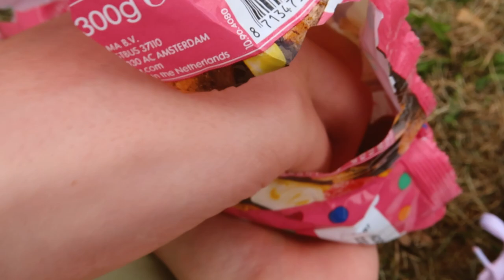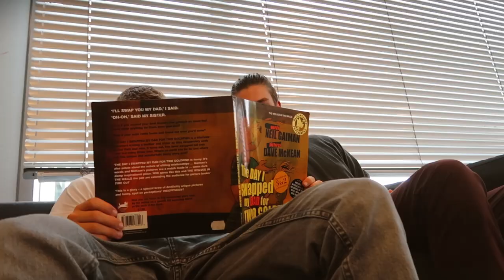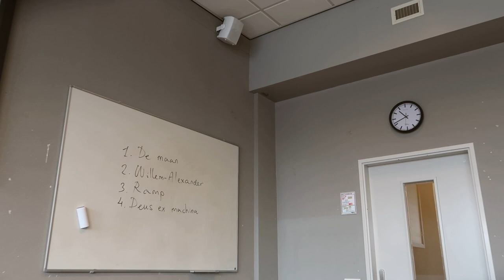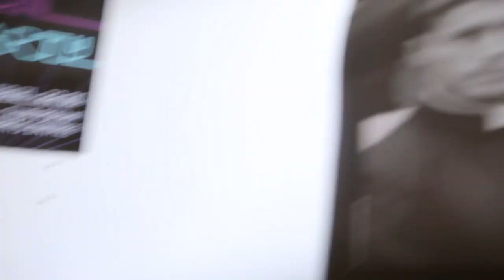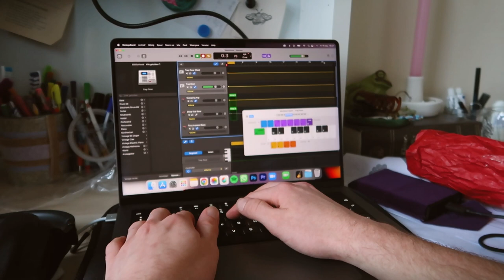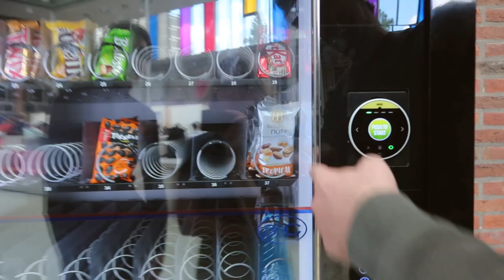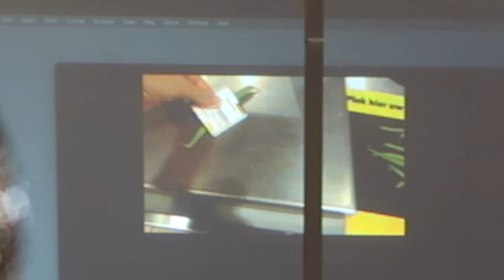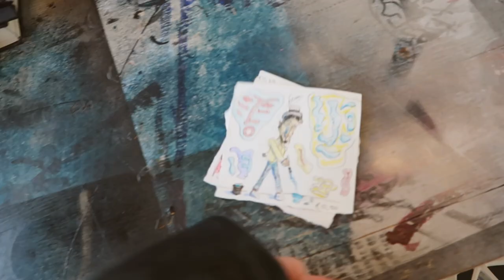hoe is een eerste maand op de hku? vakken?? excursies!! lol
mijn socials!

3,08K

ikke
Ik ben Monica, 19 lentes jong en gepassioneerd over al het creatieve in de wereld. Op deze plek wil ik mijn projecten en avontuurtjes met jou delen.

nummertjes
het introliedje met de gitaar is gespeeld door joeri